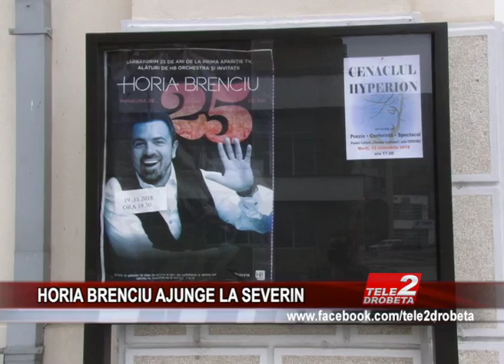HORIA BRENCIU AJUNGE LA SEVERIN